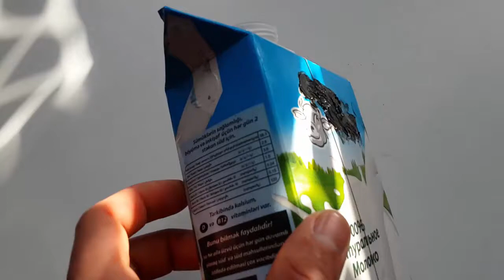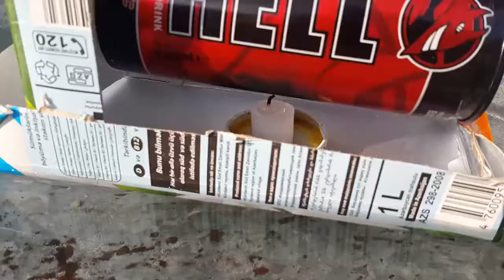How to Make a boat - power using steam boat - at home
How to Make boat - power using  boat - at home